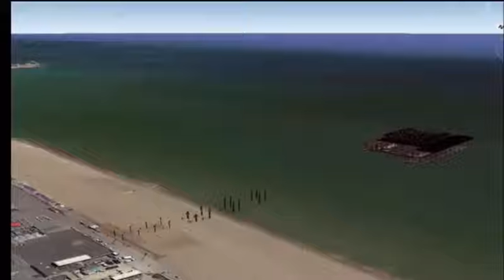iPod 360 tower you have never seen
the highest tower in London